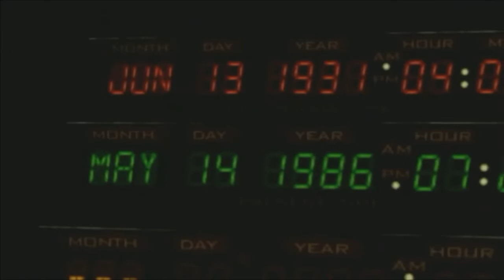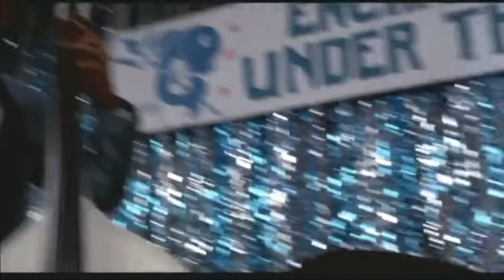The Power Of Love OST Back to the Future The Game バックトゥザフューチャー ps3 NA